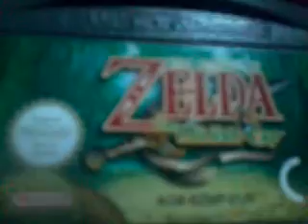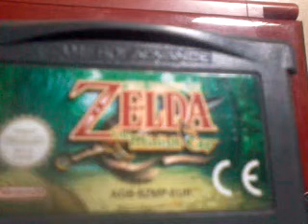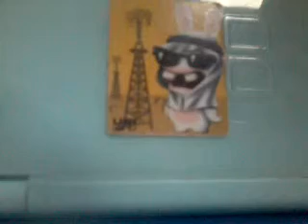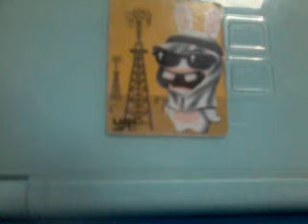Les Infos shock :-)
Nous alons parler de  séries à venir.